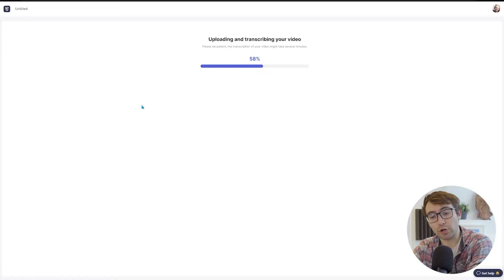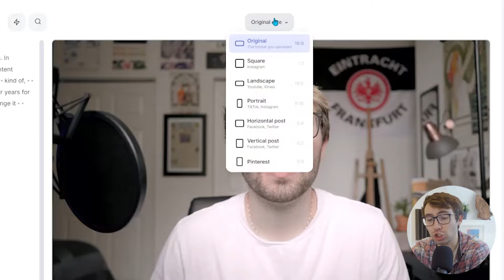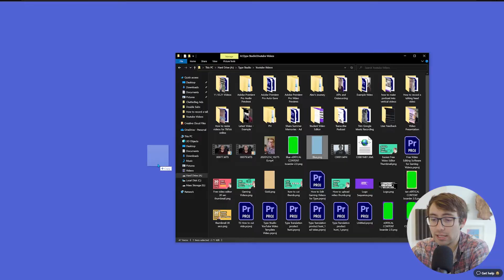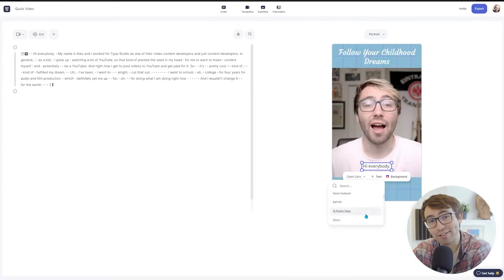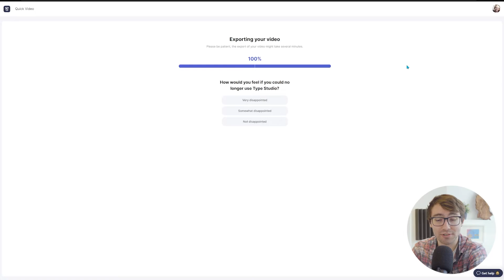How to Create TikTok Templates to Customize Your Channel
Originality - it's what we all want to be. Some of us want to stand out from the crowd and scream to the world, "HEY! LOOK AT ME!"

TIME STAMPS:

0:00 - Intro
1:25 - Upload into Type
1:55 - Changing Aspect Ratio to Vertical
2:22 - Add Images and Text
3:51 - Add Subtitles
4:31 - Save Template for Later Use
4:54 - Exporting Video
5:21 - Outro

So on your journey to individualism, I’m here to act as your spiritual guide...and by spiritual guide, I mean, I'll show you how to customize your social media posts, and specifically the ones for TikTok and Instagram Reels.

Add a few graphics, a heading, and some color to your posts to give you that brand recognition you’ve been looking for...or just, ya know, make it look more eye-catching for those scrolling along.

To do this, we are going to be using the online program Type Studio. And the reason we're using this program and not something like Premiere or Final Cut is because Type is available to everyone, and not just the 1%.

Those are expensive programs and this one is free-mium. Instead of hundreds of dollars for a program, you can test this one out for free, and then pay a few bucks if you end up liking it!

Take this knowledge and do no harm with it, only good.